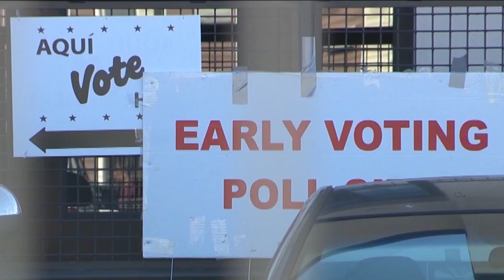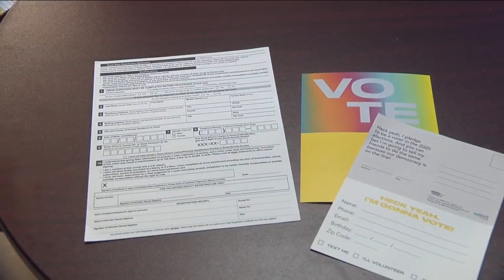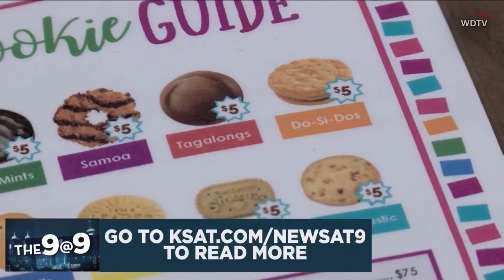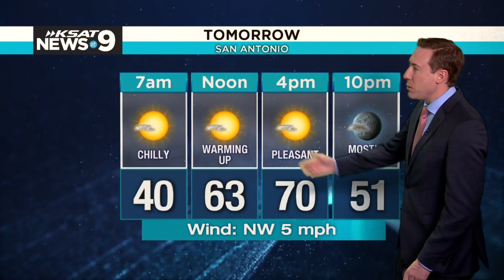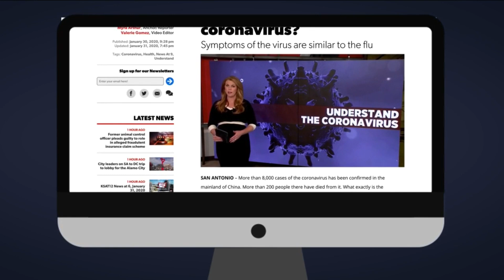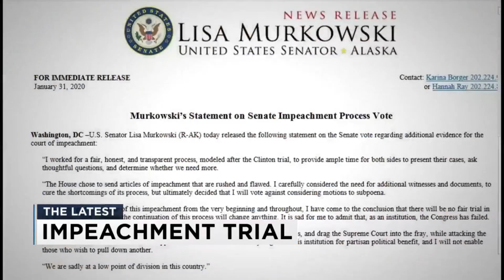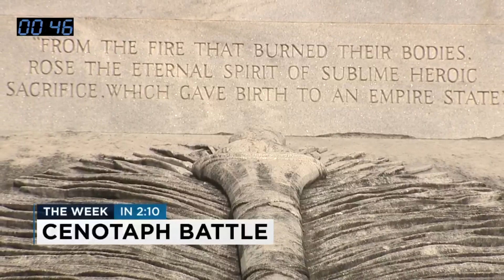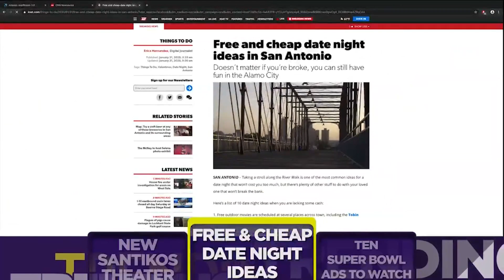WATCH: KSAT News at 9: 1/31/20